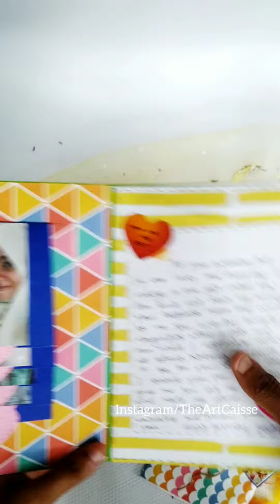Combo Basket for soulmate